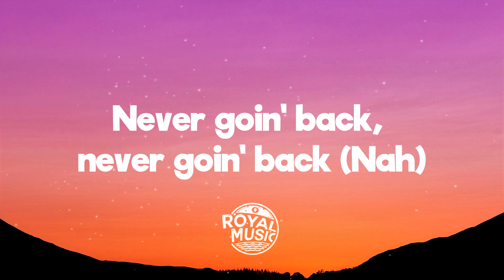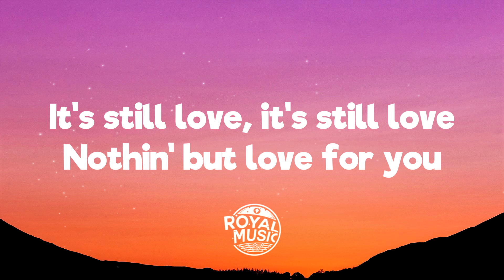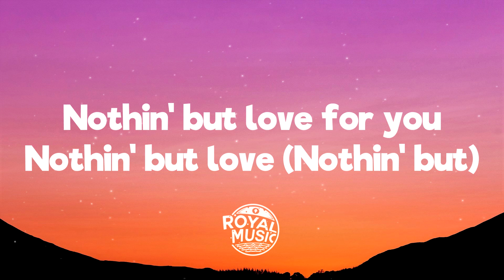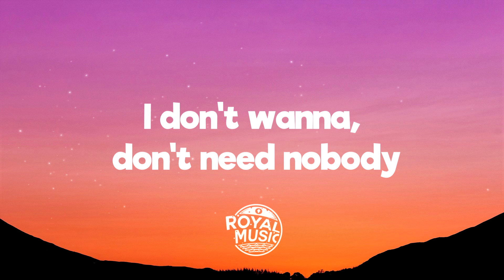SZA - Broken Clocks (Lyrics)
💬 Lyrics: SZA - Broken Clocks
[Verse 1]
Run fast from my day job
Runnin' fast from the way it was
Jump quick to a paycheck
Runnin' back to the strip club
I'm never goin' back, never goin' back
No, you can't make me
Never goin' back, never goin' back (Nah)
They'll never take me
I've paid enough of petty dues
I've heard enough of shitty news
I've had a thing for dirty shoes since I was ten
Love dirty men alike

[Pre-Chorus]
Ooh
Better day than yesterday (Keep cuttin' up)
Ooh
I just take it day by day
Ooh, oh
Never hearing what they say (Uh)
Ooh-ooh (Mm)
I just do it my way

[Chorus]
All I got is these broken clocks
I ain't got no time
Just burnin' daylight
Still love, and it's still love, and it's still love
It's still love, still love (Still love), still love
It's still love, it's still love
Nothin' but love for you (Nothin' but)
Nothin' but love (Nothin' but)

[Post-Chorus]
All that I've got, pieces and pages
Talkin' a lot, sorry, I'm faded (Turnin' up real good tonight)
Think I forgot you love me (Think I forgot the other night)

[Verse 2]
Got a shift at 10 AM (Yeah)
Gotta dip at 10 PM (Nah)
Gotta get that cash
Won't get past a lunch break
I ain't had a smoke break
In about two days, don't break (Ugh)
Been about three years since I dated you
Why you still talkin' 'bout me like we together?
I moved on for the better, you moved on to whoever
I was down for whatever and then some
You gon' make me late to work again

[Pre-Chorus]
Ooh
Better day than yesterday
Ooh
Ooh, oh
Never hearing what they say
Ooh-ooh
I just do it my way (Keep doin' it)

[Chorus]
Just burnin' daylight
It's still love, and it's still love (Still love)
Nothin' but love for you

[Bridge]
I don't eat, can't sleep past 9 AM
Heartbeat make me feel young again (Make me feel like a—)
Can't beat 'em, just join the party (Let me join the party)
I don't wanna, don't need nobody

[Post-Chorus]
Talkin' a lot, sorry, I'm faded
Think I forgot you love me